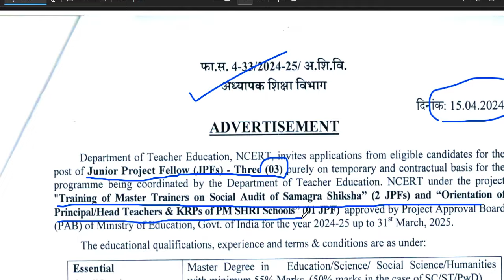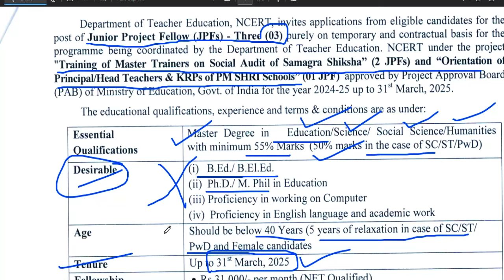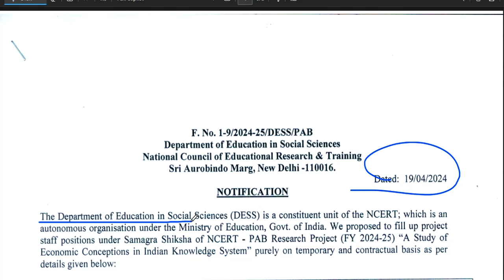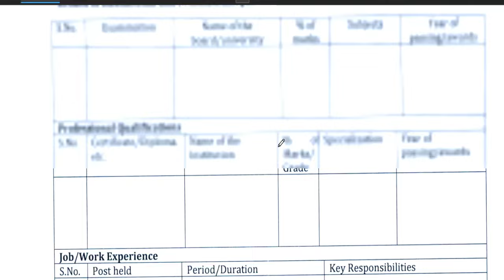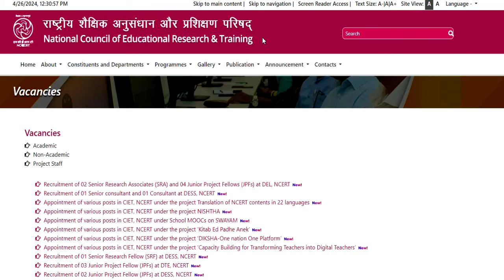N.C.E.R.T राष्ट्रीय शैक्षिक अनुसंधान & प्रशिक्षण परिषद VACANCY 2024 | MASTER DEGREE | NO B.ED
N.C.E.R.T Vacancy 2024 | MASTER DEGREE | NO B.ED  | ALL STATE ALLOWED | Complete InformationN.C.E.R.T Vacancy 2024 | Salary-60000 | Age, Qualification, Selection Process | Complete Information